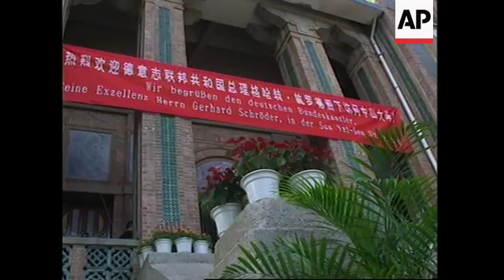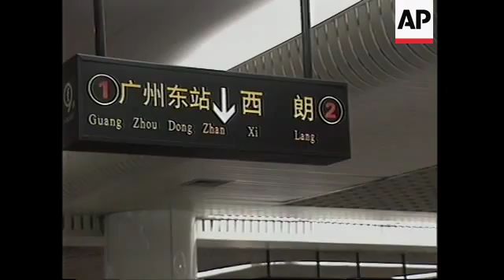German Chancellor continues visit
1. Various, exterior of conference hall at Sun Yat-sen University
2. German Chancellor Gerhard Schroeder arriving at conference hall
3. Chancellor and University Principal walking to podium
4. Students seated
5. Schroeder stands up to talk
6. Cameraman
7. SOUNDBITE: (German) Gerhard Schroeder, German Chancellor
"China and Germany stand together for an international order in which equality and cooperation form the basis of the strength of justice. Only the adherence to these principles enables us the meet the challenges that lie before us. These are challenges in Iraq, in North Korea, in Afghanistan, where my country is especially involved, as well as the challenges posed by international terrorism."
8. Media
9. SOUNDBITE: (German) Gerhard Schroeder, German Chancellor
"The regular political dialogue and our closely knit bilateral relations have stepwise built a base of confidence between our peoples and our governments. This is what allows us to openly and constructively discuss controversial topics and bring a solution closer. To us this is not about exporting our conceptions, this is about spreading and deepening an awareness of universal human rights."
10. Wide shot, audience
11. Wide shot, Schroeder
12. SOUNDBITE: (German) Gerhard Schroeder, German Chancellor
"...makes, that I do not only understand but also share China's standpoint; I believe that China is one country, and should remain so. I am convinced that political reason will avoid such a development you fear, and I can understand the feelings that are involved."
13. Various, exterior of underground station
14. Underground sign, tilt down to chancellor on escalator
15. Chancellor walking onto train
16. Chancellor on train
17. Train moving
18. Map of train network
19. Schroeder walking with officials
20. Exterior, Chen Museum
21. German chancellor shaking hands with Chen museum director
22. Interior of building with carved wood
23. Schroeder looking at carvings
24. Roof of building
25. Schroeder with museum officials
26. Various, Schroeder signing guest book

STORYLINE:

German Chancellor Gerhard Schroeder visited the southern city of Guangzhou on Wednesday. He told students at Sun Yat-sen University that he felt Taiwan should remain a part of China, and that Germany was continuing its dialogue about human rights.

Taiwan and China separated in 1949 amid a civil war, but the mainland still claims it as sovereign territory and has threatened war if the island moves toward formal independence.

On Tuesday, Schroeder also reassured Chinese and German business leaders in Beijing on the same issue and promised not to send "sensitive goods" like weapons to Taiwan, whose main military supplier is the United States.

Drawing from Germany's history, Schroeder said he knew "what it means when a country is divided."

Schroeder and his 38-member industry delegation arrived in Guangzhou later Tuesday and negotiated a deal with Chinese officials involving equipment from an old nuclear fuel-rod factory at Hanau in western Germany.

The chancellor is also scheduled to visit western China's Sichuan province, where he will take steps to establish a German consulate in the provincial capital, Chengdu, even as China opens a consulate in Frankfurt.

He is to leave for Kazakhstan on Thursday.